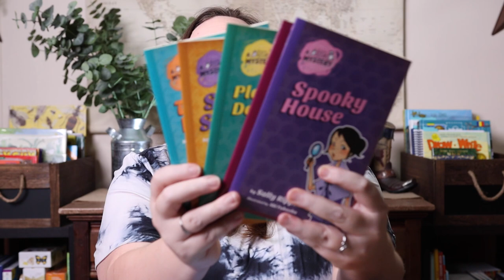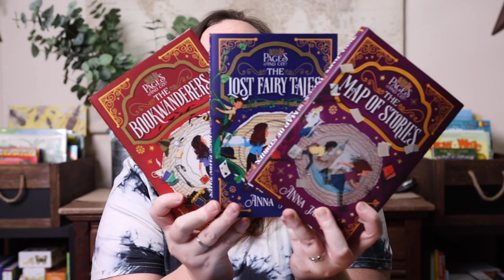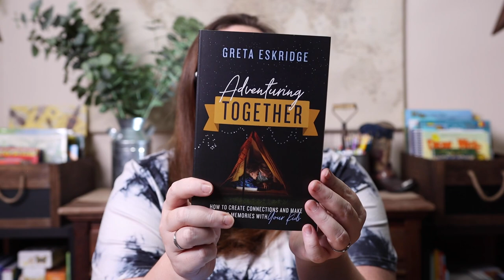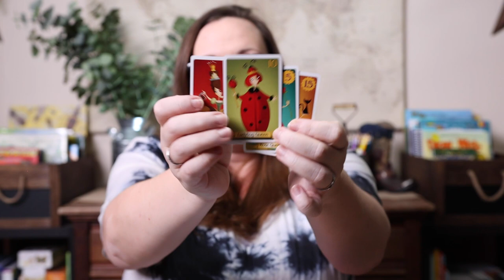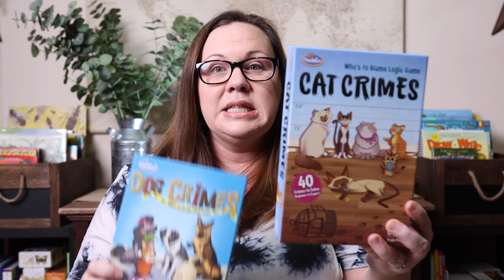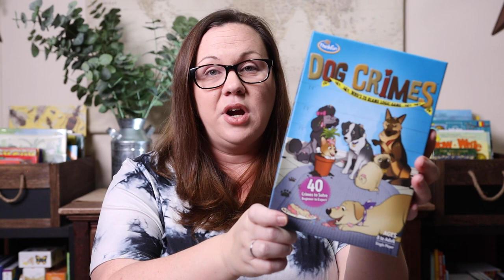Homeschool Favorites: Winter 2021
Each season I seem to have different things that become favorites in our homeschool, these are my homeschool favorites for the winter season of 2021.